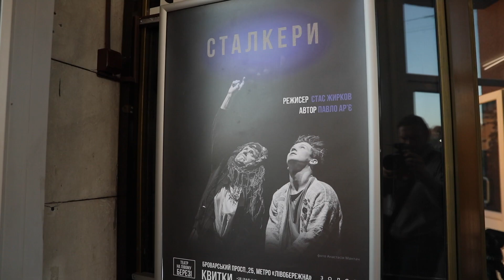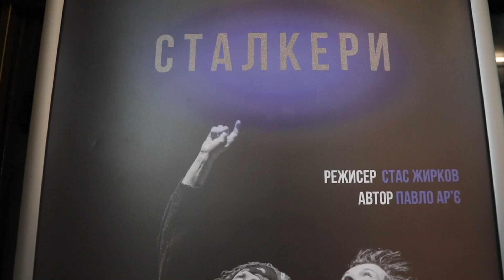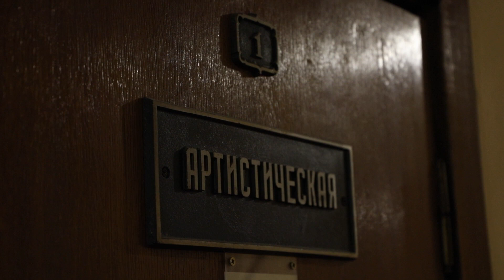"Сталкери". Театр драми і комедії на лівому березі Дніпра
Вистава "Сталкери" про чорнобильську зону стала театральним бестселером задовго до серіалу "Чорнобиль".
«Сталкери» – це початок співпраці режисера Стаса Жиркова та відомого українського драматурга Павла Ар’є.
«Чому ми живемо в зоні, а інші люди живуть там — «не в зоні»? І де ця зона закінчується?
Сьогодні легендарна вистава театру "Золоті ворота" збирає аншлаги на сцені Театру драми та комедії на лівому березі Дніпра.